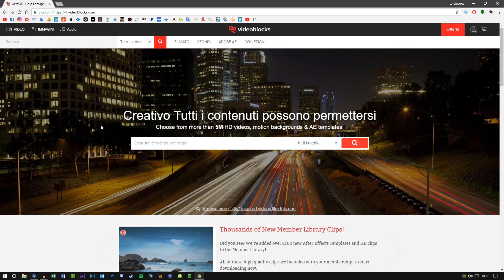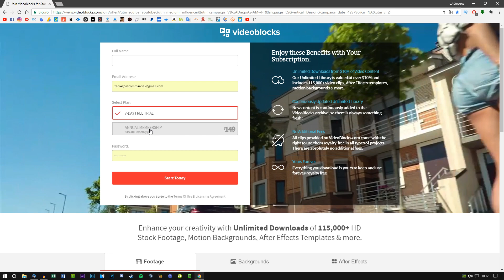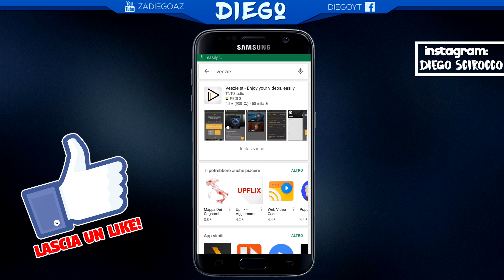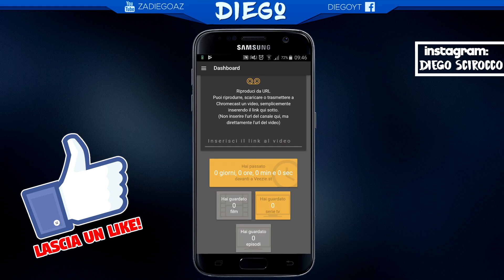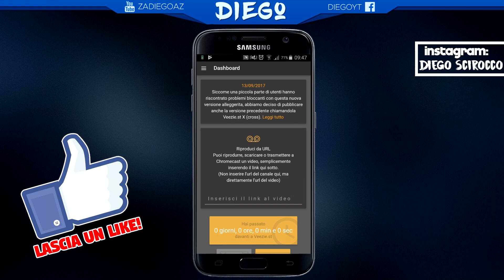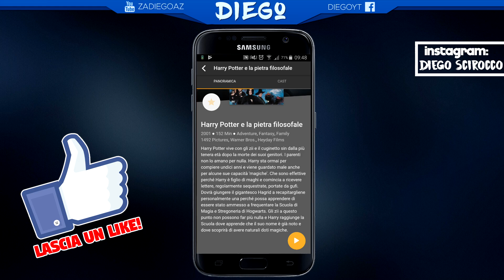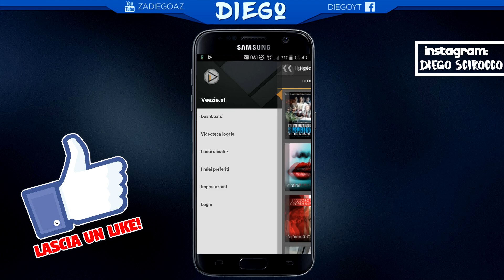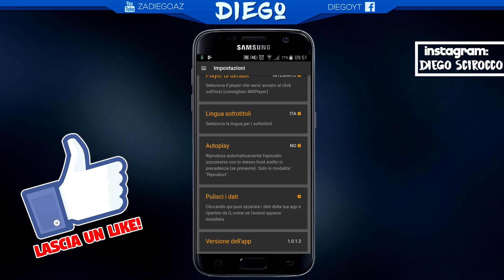Come Vedere Film e Serie TV da Smartphone New [2017]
- - DESCRIZIONE - -

• Amazon Referreal